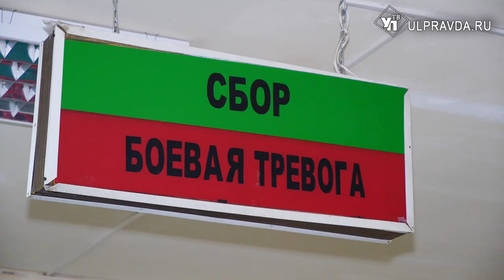В Ульяновске создается мобильный военный резерв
Для повышения уровня военной подготовки граждан, пребывающих в запасе, Верховным Главнокомандующим принято решение о создании мобилизационного резерва.